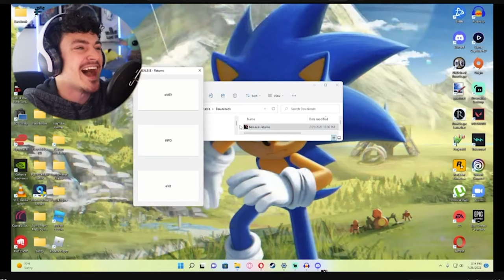2022 YouTube Rewind! Scary Moments!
THANK YOU EVERYONE AND I MEAN ...EVERYONE for a great year! I appreciate  every single one of you so much! It was very difficult to maintain schedules to make this video...I wanted to put more in the video but I didn't realize how little scary games I didnt scream from. Oh well, I hope you all enjoy this final video of 2022 :)

Enter "2023FORME" For $20 off your order!